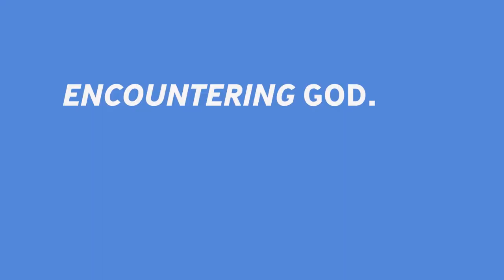Brighter Days / Second Service // Pastor Aaron Hankins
Tune in for live stream services every Sunday at 9:30am and 11:15am EST.

If you would like to give to Kingdom Life you can